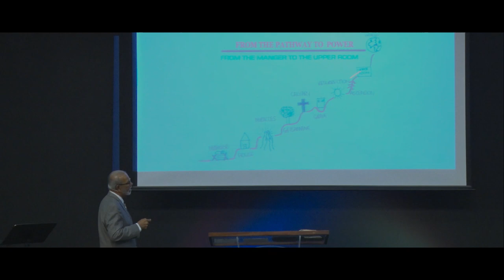Joy At The Jordan | From The Manger To The Upper Room Part 2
Recorded Live From Deeper Life Assembly Church In Ocoee, FL | March 12th, 2023